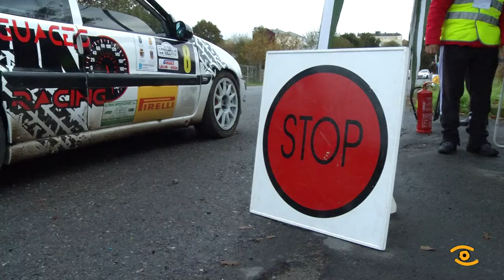IX Rally da Ulloa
O son do motor foi o protagonista esta fin de semana co rally da Ulloa, unha proba que puntuaba para o Campionato Galego, último rally da tempada e na que practicamente se decidían todas as copas. A proba tiña este ano a novidade do formato, os participantes deron tres pasadas a dous únicos tramos. Centos de persoas encheron as estradas para gozar dun deporte senlleiro na comunidade galega, algúns deles, por certo, do máis preparados. As probas transcorreron sen incidentes e accidentes de gravidade, aínda que algúns afeccionados implicados na carreira, levárono con máis nervios dos usuais. O piloto Alberto Meira alzouse coa vitoria nunha xornada na que tamén acadou o campionato galego. O IX Rally comarca da Ulloa contou co patrocinio principal da Deputación de Lugo, cunha achega de 24.000 euros que contribuíron a dinamizar a comarca.